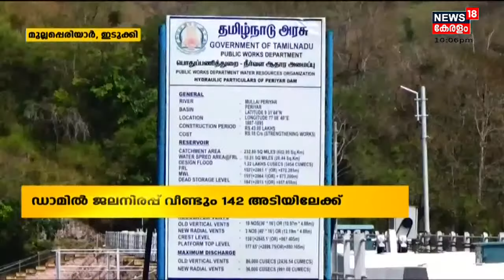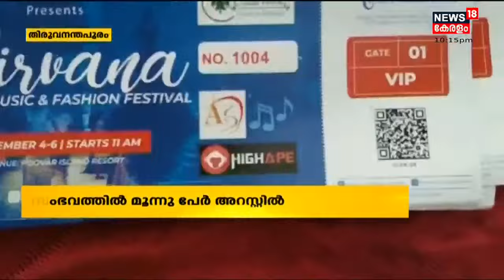Malayalam News @ 10 PM | പത്തു മണി വാർത്ത | 5th December 2021